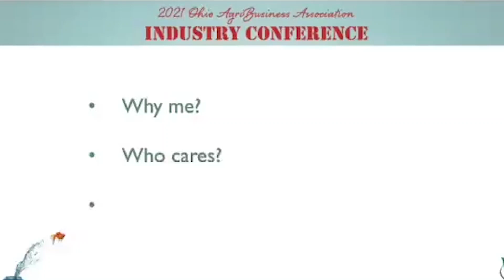Industry Conference Session Preview: John O'Leary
Disruption – certainly the best descriptor of 2020 going into 2021. How do we embrace disruption and turn it our benefit? In his session, John O’Leary shared his inspiring story and provided guidance to harnessing disruptors. Check out the beginning of his popular Industry Conference presentation in this short session preview.
Watch the rest of this session and more through the Industry Conference On-Demand! Registered participants can access now through April 30 with the event app.
Not registered? You're in luck - registration will remain open through the on-demand window. Post-event registration grants you access to all recorded sessions via the conference event platform.